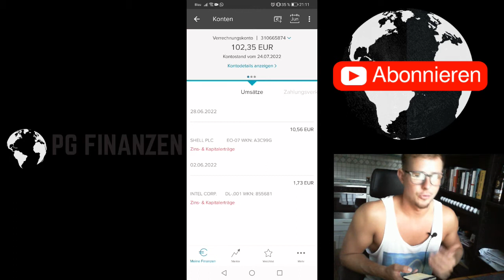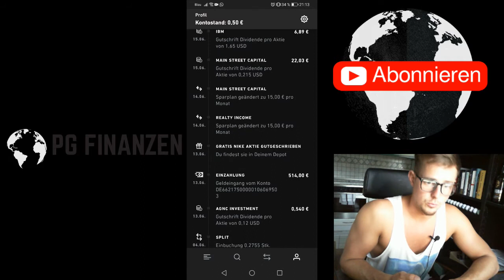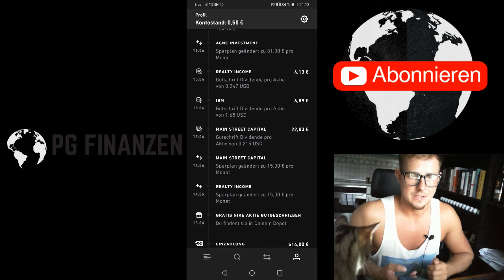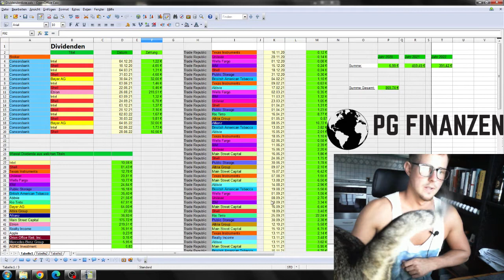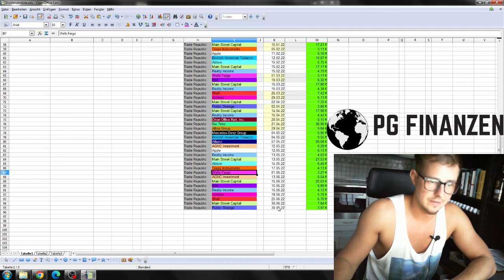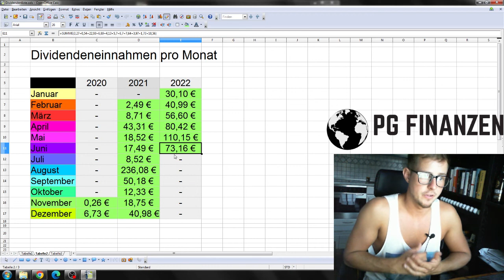Ich Kaufe mir Einkommen 7 | Update Dividendeneinnahmen [JUNI] | Passives Einkommen durch Aktien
Hallo mein Name ist Pascal von PG-Finanzen.
Ich bin Anfänger, was das Thema investieren angeht und möchte dich auf meine Reise in das Aktionärsleben Mitnehmen.

In diesem Video rede ich über Meine Dividendeneinnahmen für den Monat Juni im Jahr 2022
Du Willst von mir lernen wie du anfängst Geld zu Sparen, damit du ENDLICH mit dem Investieren anfangen kannst ?

Klicke einfach auf den Link und sichere dir deinen Zugang zur Geldmagnet-Masterbox 2.0 inkl. persönlichem Coaching:

Meine Dividendenstrategie bzw. diesen Sparplan habe ich mit "Trade Republic" eingerichtet, desweiteren habe ich vereinzelnd Aktientitel in meinem spekulativem Depot, welche ebenfalls Dividenden zahlen.

Falls du wissen möchtest woher ich mein Geld zum Investieren habe
Klicke auf den Link und lerne von mir meine Sparmethoden.
Ich kann als Angestellter Kfz-Mechatroniker 10.000 € in nur einem Jahr ansparen.

*Consorsbank Depot eröffnen und kostenlos ETF's besparen Code eingeben um mich zu unterstützen  m2Plaa  :

Code eingeben um mich zu unterstützen  m2Plaa

---Buchempfehlungen:
📖Der Weg zur finanziellen Freiheit
📚Denke nach und werde reich
📖Rich Dad Poor Dad
📚Der reichste Mann von Babylon
📖So denken Millionäre
📚André Kostolany - Die Kunst über Geld nachzudenken
📖Rich Dad Poor Dad - Cashflow Quadrant
📚Shoe Dog
📖Die 1%-Methode
📚Elon Musk: Wie Elon Musk die Welt verändert
📖Bargeld statt Buchgewinn
📚Total Recall - Arnold Schwarzenegger

--Dieses Buch lese ich zur Zeit der Veröffentlichung dieses Videos:
📖Der einfache Weg zum Reichtum

Hier eine Liste von kostenlosen Büchern. Die einzigen Kosten die entstehen, sind die für den Versand.

Mein Equipment:
📽Webcam - Microsoft Lifecam
📱Kamera - Huawei P30Pro
🎞Videoprogramm - Cyberlink PowerDirector

Ich empfehle auf diesem Kanal ausschließlich Produkte, die ich auch selber nutze. Dafür erhalte ich gegebenenfalls eine Provision. Diese Provision ermöglicht es mir diesen Kanal zu unterhalten und zu verbessern.  Mit dem Verwenden meiner Links unterstützt du diesen Kanal. Vielen Dank.